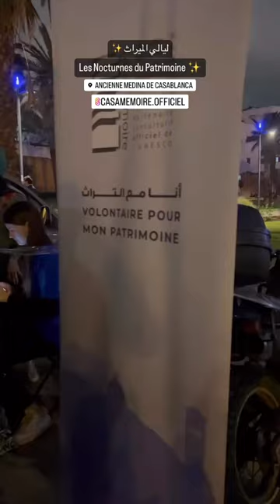CasaPocket (CitizOn) : Visite guidée nocturne "Médina de Casablanca" (03/2024)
Visite de la Médina de Casablanca pendant les Nocturnes du Patrimoine

Organisées cette année pour la 4e édition par l'association CASAMEMOIRE, les Nocturnes du Patrimoine de Casablanca ont encore une fois attiré un public nombreux et curieux !  Une belle occasion de plonger dans l'histoire et l'architecture de trois quartiers emblématiques de la ville : la Médina, le Centre-Ville et les Habous.